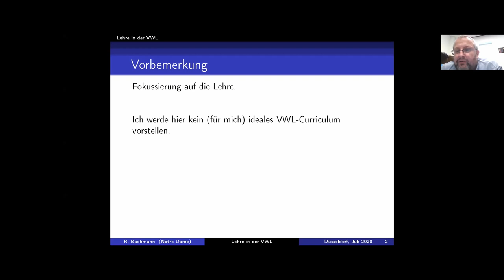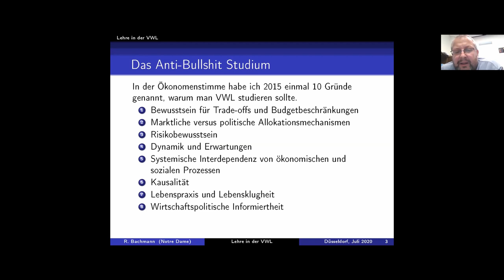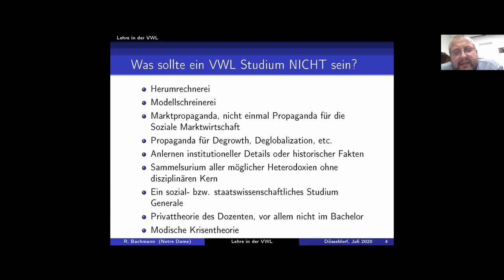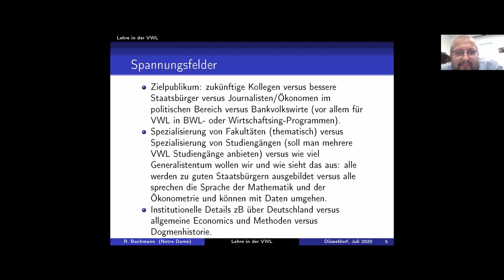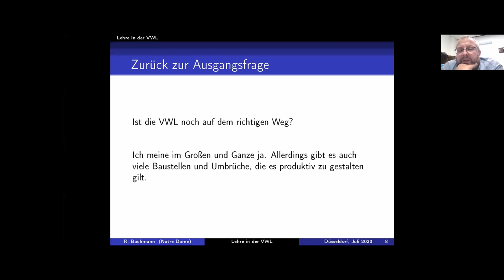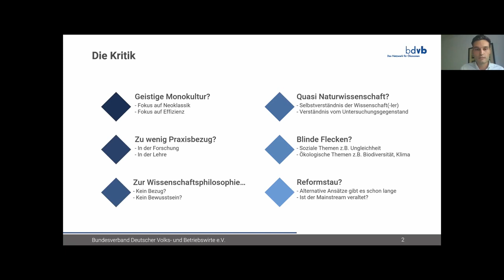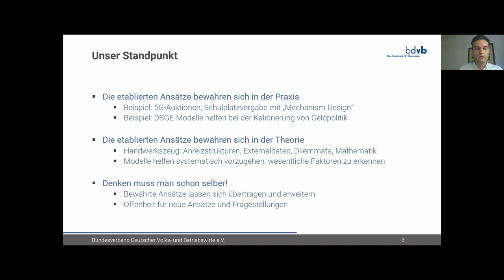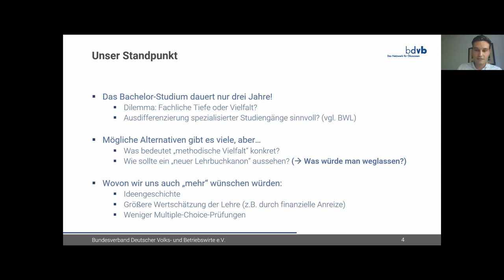Relevant, Nachhaltig, Krisenfest -Ist die VWL noch auf dem richtigen Weg? mit Prof. Rüdiger Bachmann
Wie in jeder ökonomischen Krise mehren sich auch heute wieder die Stimmen, die eine Abkehr der Volkswirtschaftslehre von der Neoklassik fordern. Die Modellvorstellung vom Homo oeconomicus gilt als überholt, Nachhaltigkeit müsse stärker in den Mittelpunkt gestellt werden – vor allem in der Lehre. Bietet sich durch „Corona“ die Chance zu überfälligen Reformen oder sind die geforderten Anpassungen schon längst im Mainstream angekommen?